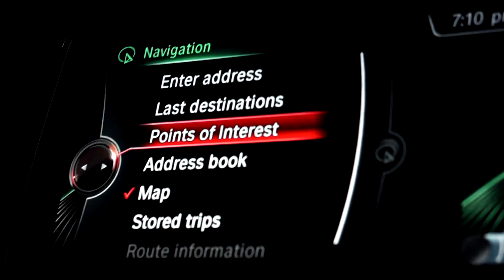The CORRECT way to pronounce English words